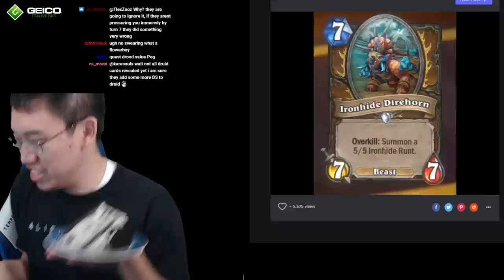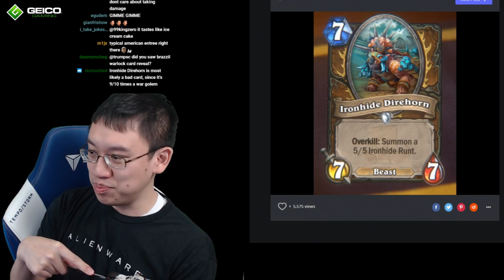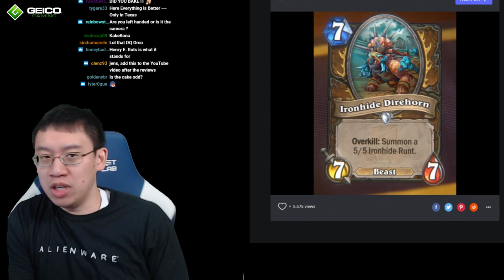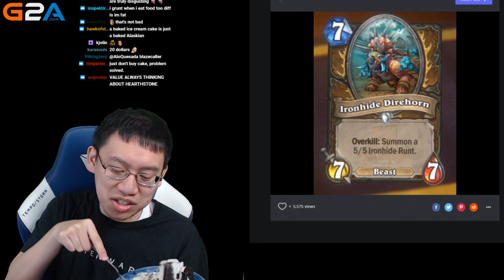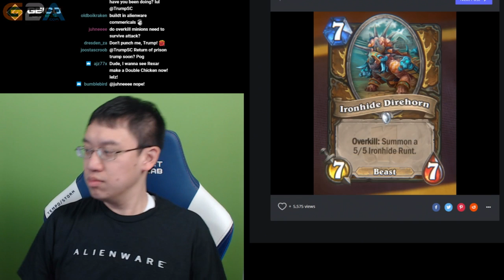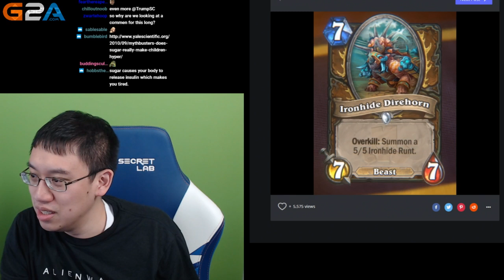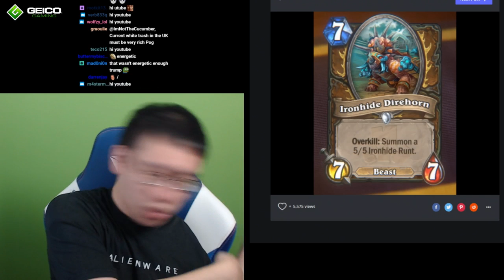Trump Rastakhan's Rumble Cards Review with Chat!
Trump Rastakhan's Rumble Card Review with Chat!

Ironhide Direhorn - 0:00, 15:52
Daring Fire-Eater - 5:26, 24:33
A New Challenger... - 8:08, 34:48
Oondasta - 12:01, 53:22
Spirit of the Dragonhawk, Jan'alai, The Dragonhawk - 25:09
Zentimo - 30:32
Screech - 38:32
Reckless Fluff - 39:36
High Priestess Jeklick - 41:20
Guardian of Souls - 44:37
Smolderthorn Lancer - 47:43
Gurubashi Chicken - 50:00
Waterboy - 51:33